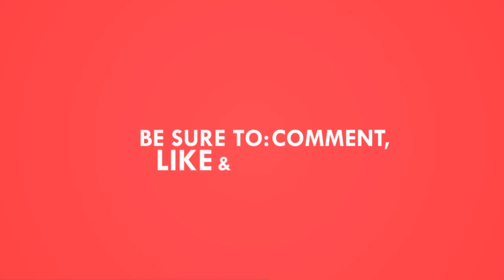Canon M50 with youtube money|best vlogging camera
Guys as with your valuable feedback I upgraded my camera I hope you guys will support me until the last day of my life canon m50 mark2#camera